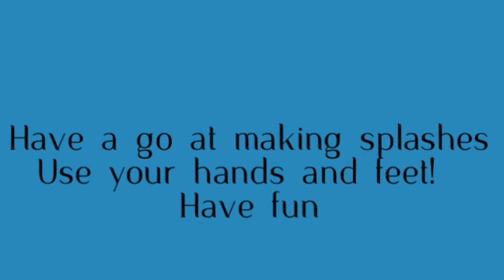Water Exercises With Swimming Debbie